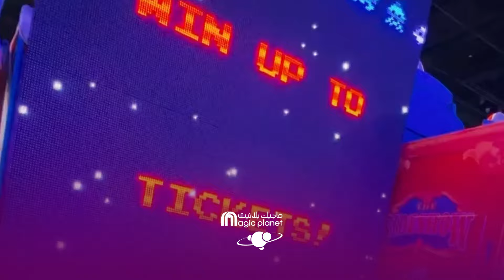ماجيك بلانيت .. أرض التشويق والحماس ✨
ملاهي سباركيز .. صيف ولعب ⛱☀